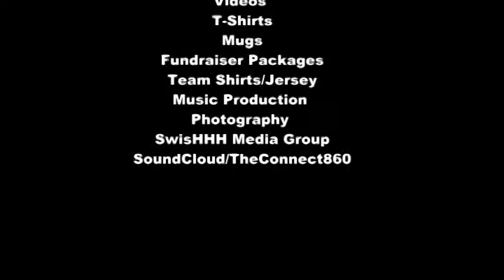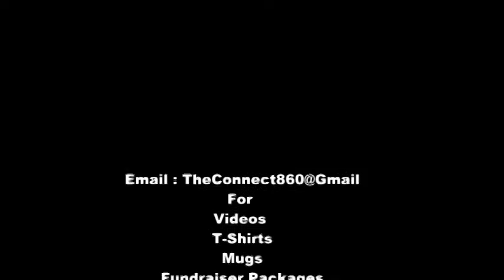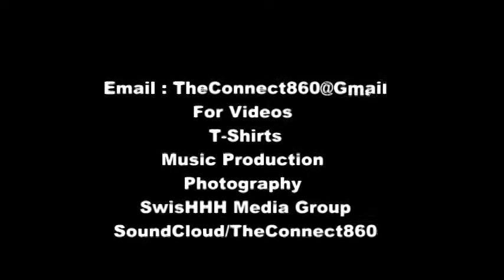ReMix Planet Bristol CT - Open Mic - Kid Fresh Smoov Jones -- SwisHHH - TheConnect860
Remix Planet of Bristol Ct Hosted a special Open Mic Hop Hop event .. Kidd Fresh of Hot 93.7 was in the building Along with Special Guests ... Film Recorded and Edit By SwisHHH Media Group -- The Connect860@Gmail for booking ... Ill record and Edit Local Events .. SwisHHH